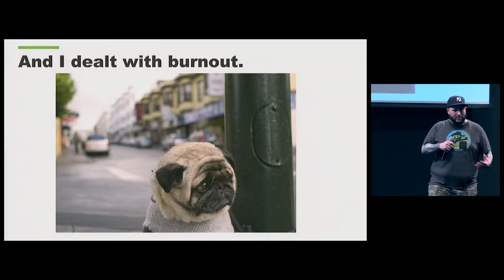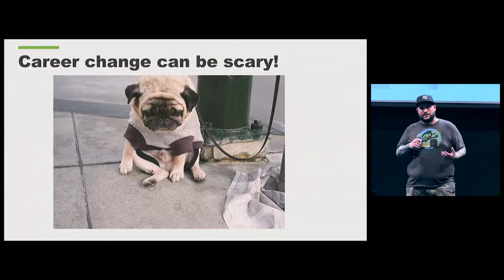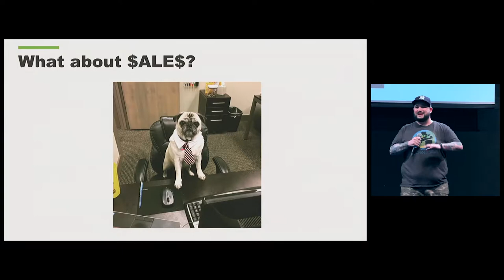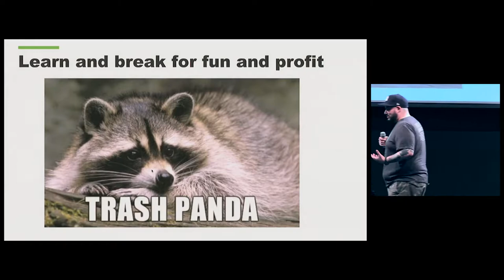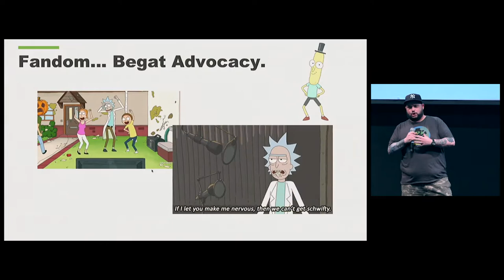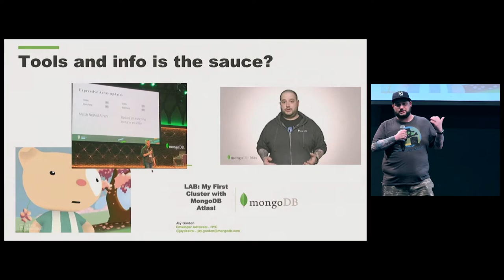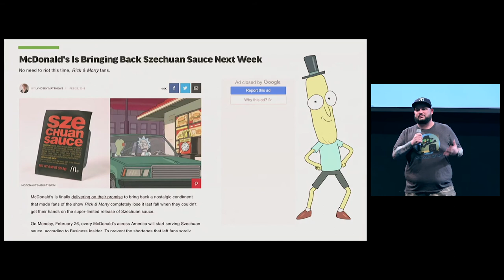On Being A Developer Advocate - Jay Gordon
DevOps professionals are required for teams to advocate on behalf of software. Without Developer Advocates, code exists as text in a repository. By spreading the value of good information we can help good practices become part of the DevOps experience.